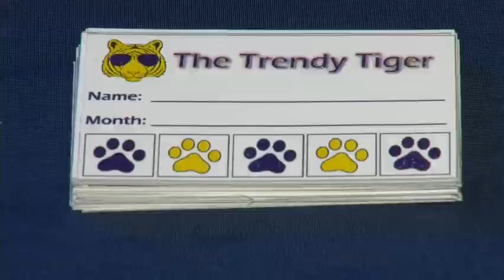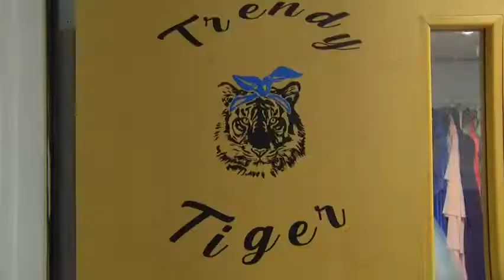The Trendy Tiger at Cohoes High School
Students at Cohoes High School set up a cool thrift store for anyone to use.